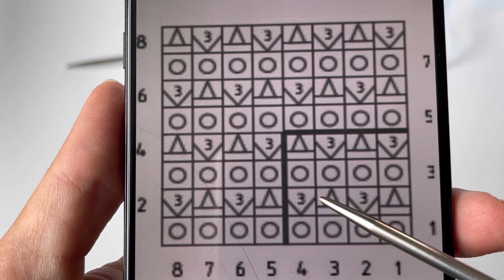Узор «Букле на ажуре». Потрясающе красивый узор спицами🧶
Долго искала узор и нашла! Букле на ажуре🔥
Всего четыре ряда и четыре петли в рапорте.